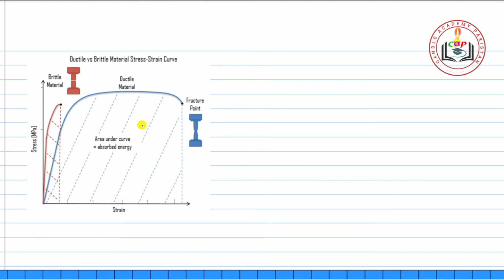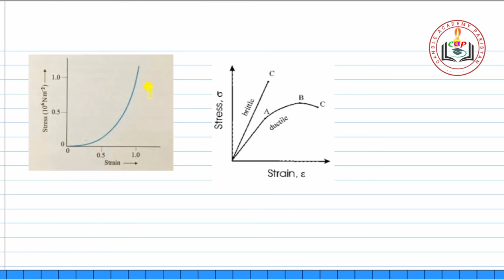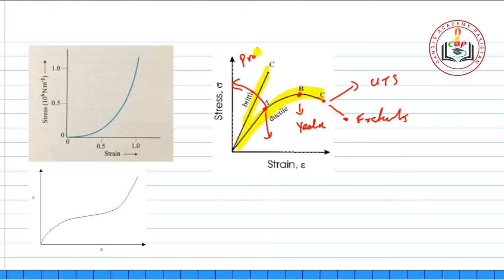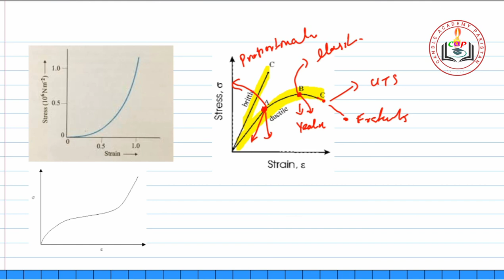hook's law | stress strain curve | physics of solids 04 | FSC physics book2 | chapter16 | kpk board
welcome to candle academy Pakistan. this is lecture 4 of Physics of solids  chapter 16 class 12 Physics Federal board and all kpk boards.

 in this lecture hooks law is explained. stress strain curve for a ductile material is also discussed. the terms related to stress strain curve of a  ductile material, elastic limit, shear strength, ultimate tensile strength and fracture point also explained. the stress strain curve of ductile material, brittle material and elastomers are  compared.

after completing this lecture students will be able to explain the following.

draw a stress strain curve for ductile
 material also discuss the terms elastic limit yield strength and UTS.